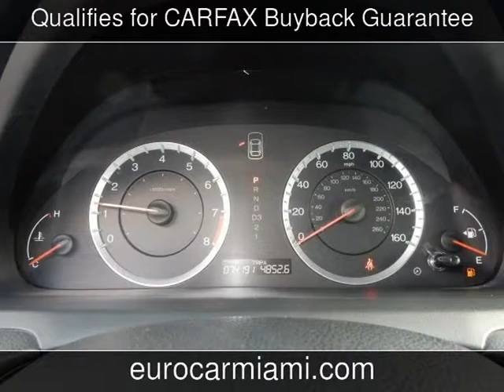2010 Honda Accord LX-S Used Cars - Miami,FL - 2015-05-11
See more details about this used car This 2010 Honda Accord LX-S with 74,182 miles is for sale at Eurocar.